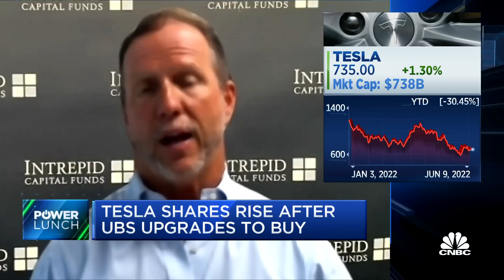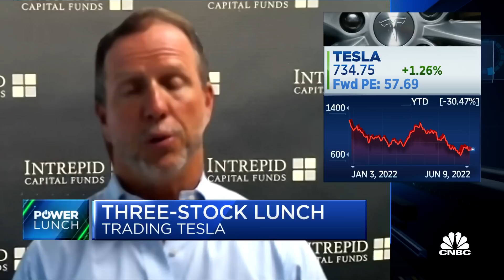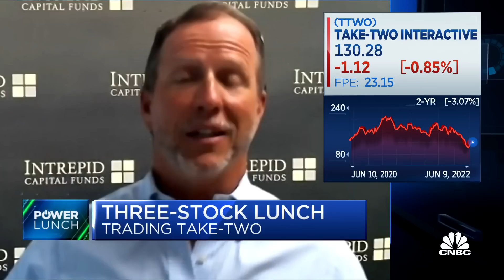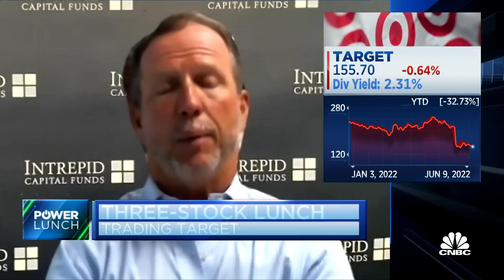Three Stock Lunch: Tesla, Take-Two Interactive and Target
Mark Travis, Intrepid Capital president and CEO, joins 'Power Lunch' to discuss Travis' investing take on stocks like Tesla, Take-Two Interactive and Target.